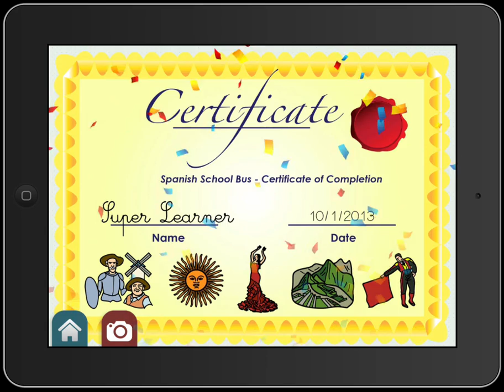Spanish School Bus - App Trailer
Quickly learn Spanish vocab with exciting, colorful, and addictive game play through Chungaboo's Montessori-inspired approach in Spanish School Bus for Kids!  This app is perfect to help young learners expand their world knowledge while strengthening their Spanish vocabulary.   Complete the entire curriculum to earn a Certificate of Completion, while unlocking fun-filled achievements along the way!

Relevant to any beginning Spanish audience, with special emphasis on accelerating language learning potential in children from Pre-K to 6th grade, this app puts your child on the fast-track to becoming bilingual in the beautiful Spanish language.